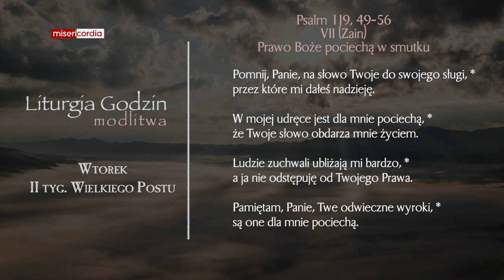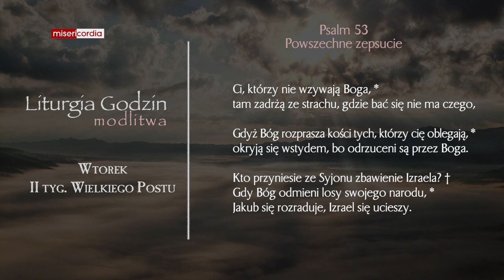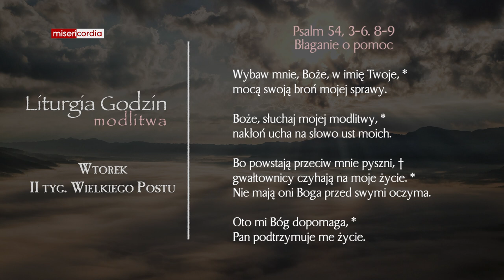Liturgia Godzin | Modlitwa Południowa | Wtorek, II tyg. Wielkiego Postu